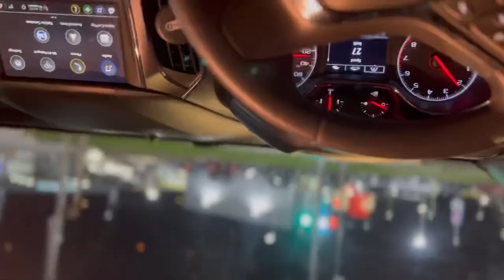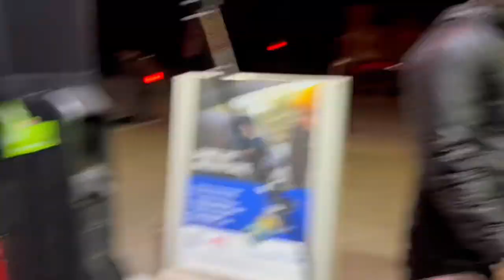Christmas tree | dashcam | vlog#1 | tribe punjabi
Just a casual evening routine…Guri___Sunny
Vlog no.1

Guri insta- gurindr__singh
Guri Snapchat- gurinder0015

Sunny insta- sunny_gautam00
Sunny Snapchat- sgautam543

Hope so everyone is doing fine and staying safe all over the world
TRIBE PUNJABI VLOGS (tp vlogs)